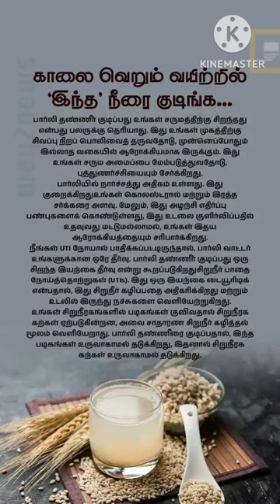பாட்டி கூறிய பார்லிநீர் நன்மைகள்